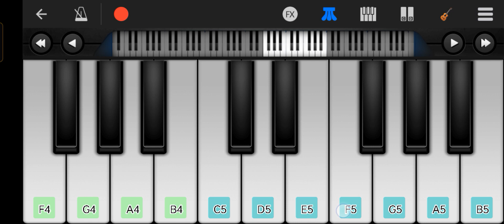Tumse Koi Pyaara Koi Masoom Nahin Hai | तुमसे कोई प्यारा कोई मासूम नहीं हैं | song | on Piano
Movie :- Khuddar
Song :- Tumsa Koi Pyaara Koi Masoom Nahi Hai
Singer :- Kumar Sanu & Alka Yagnik
Actor :- Govinda
Actress :- Karishma Kapoor
gear :- Govinda & Karishma Kapoor
Released :- 1994

Piano Music 🎶
piano song
piano cover 🎹
piano learn
piano keyboard
mobile piano
piano in phone
Piano App
Walkband
Walkband Piano
Walkband Piano App
piano world